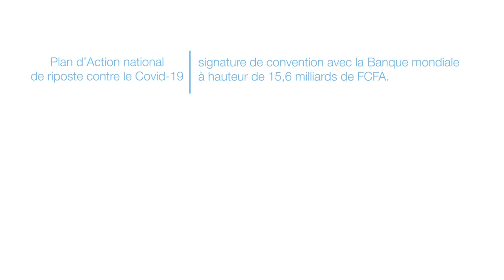COVID19 | Plan d’Action national de riposte contre le Coronavirus | signature de convention avec la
COVID19 | Plan d’Action national de riposte contre le Coronavirus | signature de convention avec la Banquemondiale à hauteur de 15,6 milliards de FCFA.